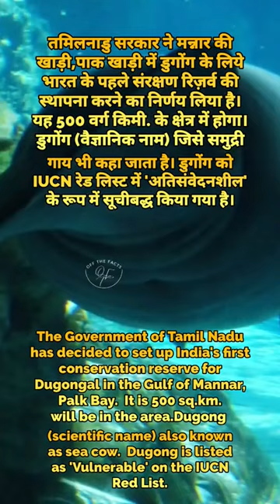भारत का पहला डुगोंग संरक्षण रिजर्व | India's first Dugong Conservation Reserve | Sea Cow